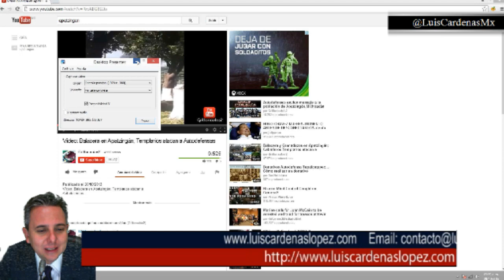Apatzingan, tierra de nadie. Michoacán al mando del narco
Personas armadas que aún no ha sido identificadas, dispararon contra grupos de autodefensas de Michoacán que realizaban una manifestación en Apatzingán, dejando una persona herida, según dio a conocer el gobierno del estado este sábado.

Los disparos se registraron en el centro de Apatzingán a las 15:00 horas y la persona herida, un integrante de los autodefensas, se encuentra siendo atendida y fuera de peligro.

En respuesta a los disparos, integrantes de los grupos de autodefensa quemaron tres vehículos, dos de ellos en la zona urbana y uno de ellos afuera de la ciudad, según confirmó una fuente del gobierno de Michoacán a CNNMéxico.

"Los grupos (de autodefensa) de Buenavista y Tepalcatepec se han retirado ya en su mayoría de regreso a sus municipios, dejando la zona urbana de Apatzingán", señaló el gobierno de Michoacán en su cuenta de Twitter @gobmichoacan.

Los grupos son custodiados en el regreso a sus respectivas comunidades por la Policía Federal, señaló el gobierno estatal a CNNMéxico. El Ejército y la Policía Estatal mantienen la vigilancia en Apatzingán, Buenavista, Tepalcatepec y carreteras de la zona, dio a conocer el gobierno estatal.